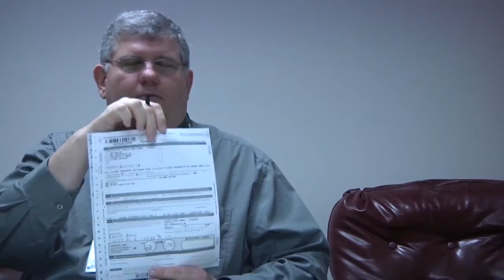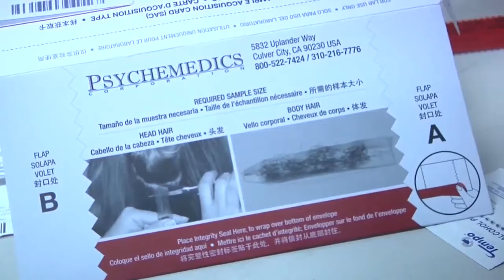Trinity Drug Testing Program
Garbus